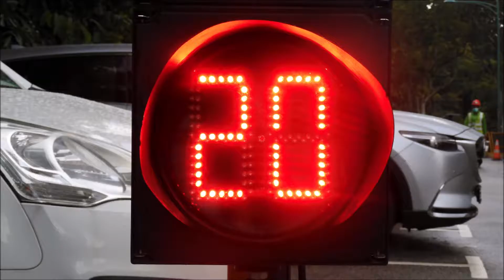Kebun Baru Vista Portable LED Traffic Lights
This video is to take photographs of portable led traffic lights at Kebun Baru Vista. Taken on 6 April 2021.

The rain falls heavy and I can't take picture this, so I'll use an umbrella.